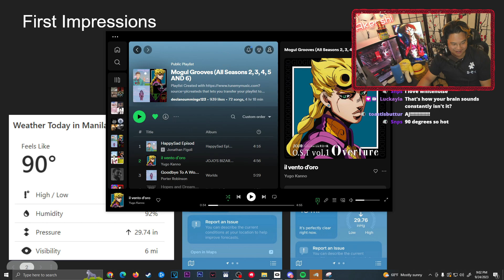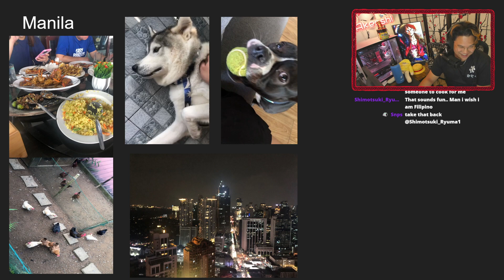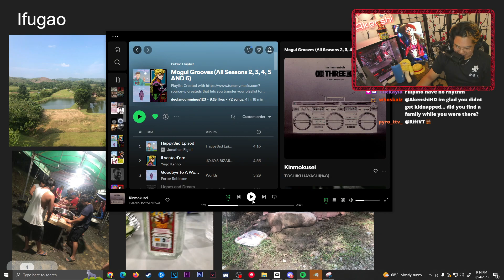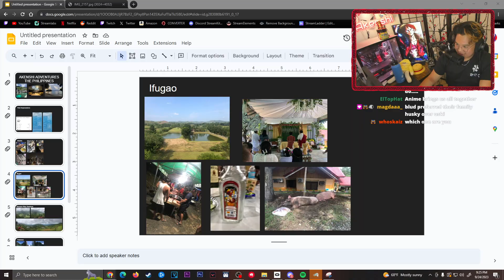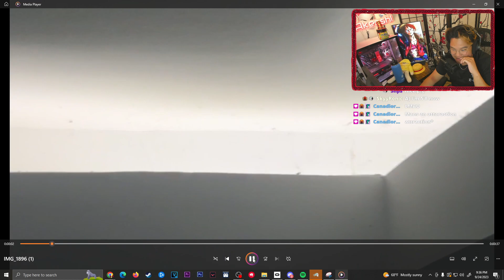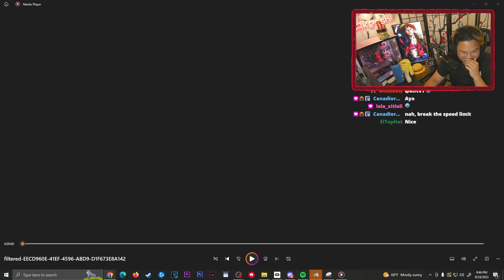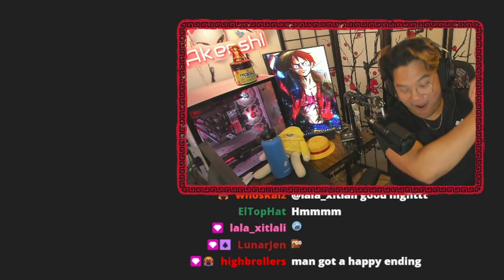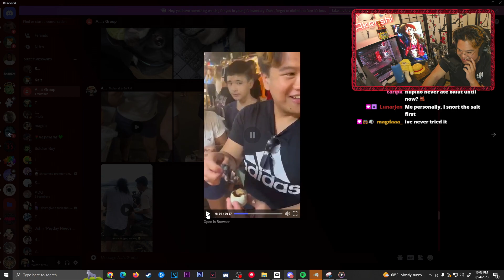I Visited the Philippines and it was INCREDIBLE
I took a trip to the Philippines and it was amazing.